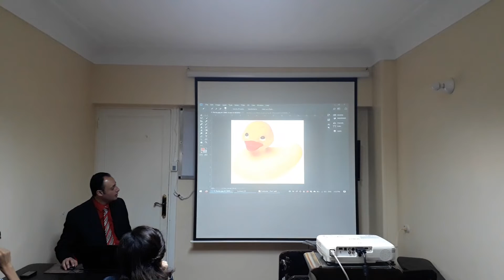دورة تعلم فوتوشوب 2018 - [ الأستاذ / محمد نزيه ] - خيارات التحديد المختلفة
جانب من فعاليات المحاضرة الثالثة من دورة تعلم فوتوشوب 2018